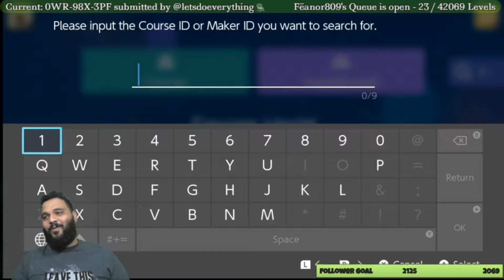Bruh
Feanor809, the Kaizo King, tried to call me out. So I destroyed his WR by almost 15 seconds then put a blindfold on to flex on him